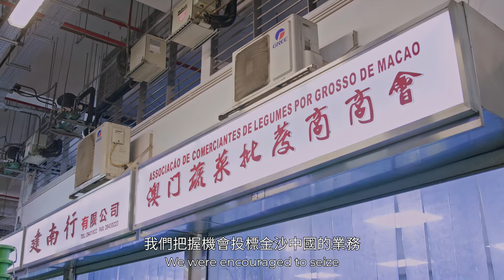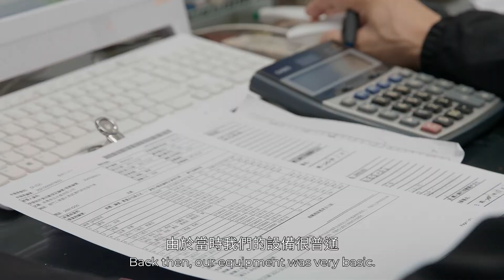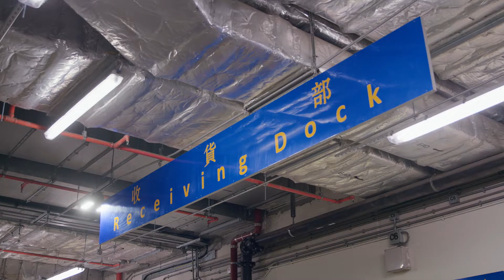Local vegetable supplier Kin Nam Hong sees business flourish with Sands China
Sands China has been working with local vegetable supplier Kin Nam Hong for 17 years, changing the fate of the small business and investing in the community at the same time.

Importing around 90 per cent of its vegetables from mainland China, Kin Nam Hong has seen revenue increase 10-fold at its peak since joining forces with Sands China in 2004. The company has also grown its team from 5 employees to 35 and was the first business of its kind in Macao to get a refrigerated truck!

Buying local is one of the many ways Sands China practices their social responsibility commitments at the same time helping businesses grow. Learn how SMEs go from strength to strength with the support of Sands China